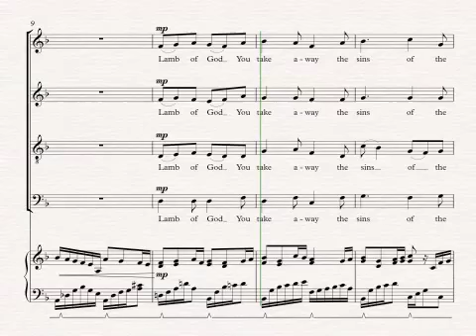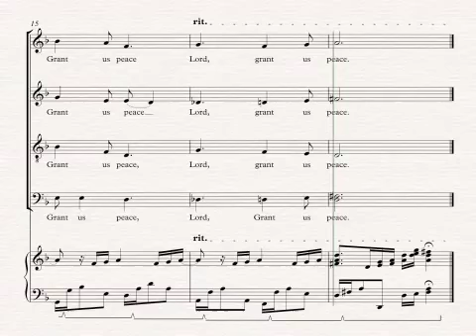Lamb of God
I've been writing a new mass entitled and dedicated to our church. It is called the Mass of St. Thomas More. Here is the Lamb of God for SATB and piano. Hope you enjoy!